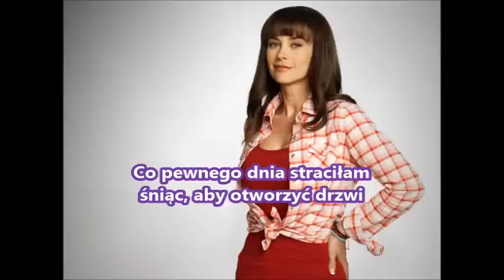Aracely Arambula La patrona soy yo Tłumaczenie PL [La Patrona]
Tłumaczenie wspaniałej piosenki Aracely Arambuli z telenoweli La Patrona pochodzi ze strony Tekstowo.pl
Jak się Wam podoba?